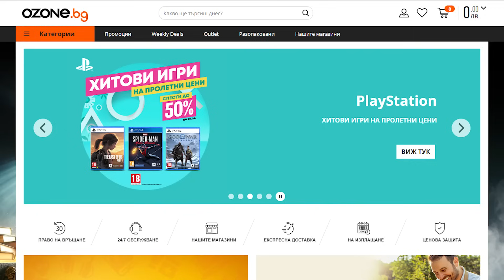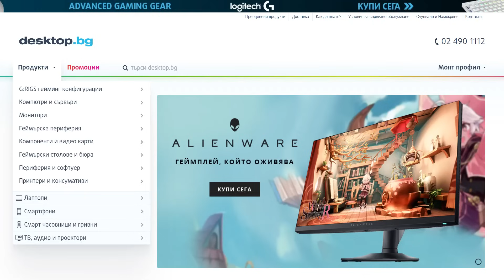ТОЙ Е СТАНАЛ ДОБЪР! - Brawlstars със